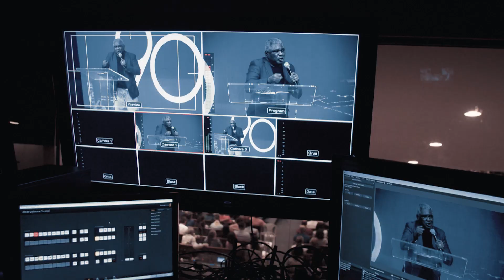Exerça o seu dom - Pr. Nilton dos Santos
Bem Vindo!